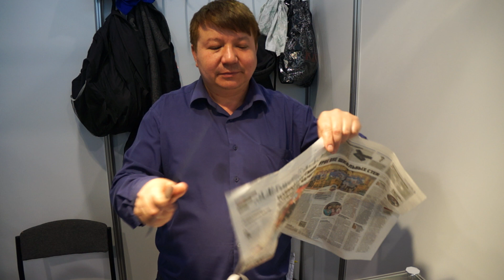Дамир Сафаров показывает свой кухонный нож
Кухонные ножи Дамира Сафарова на весенней выставке Клинок 2015